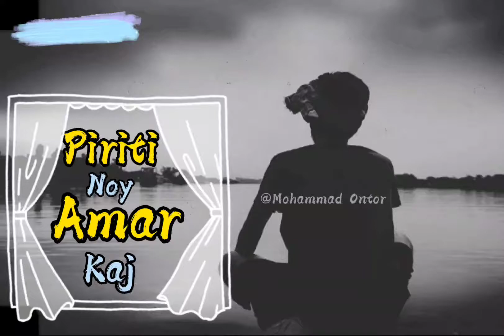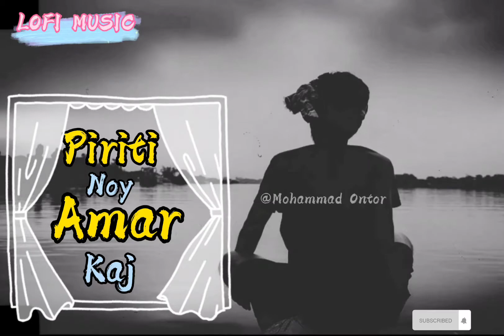Piriti Noy Amar Kaj Band Song (Slowed&Reverb) GaanPoka | Lofi Music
Song Credit-

Song : Piriti Noy Amar Kaj
Singer : Gaanpoka (Band)
Lyricist : GaanPoka (Band)
Band : Gaanpoka

All credit gose to the original owner of the Music in this Video, I don’t mean to steal anything, I only just slowed down and lofi mix the song and added reverb and lofi flip, this is only for entertainment purposes.